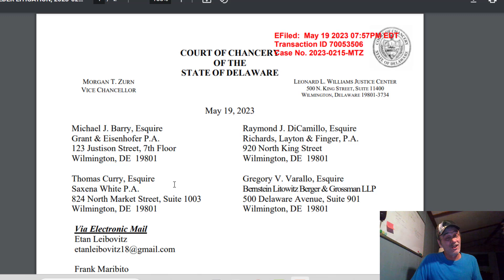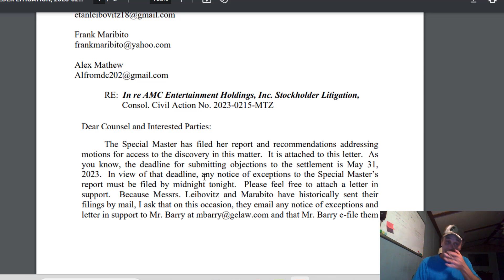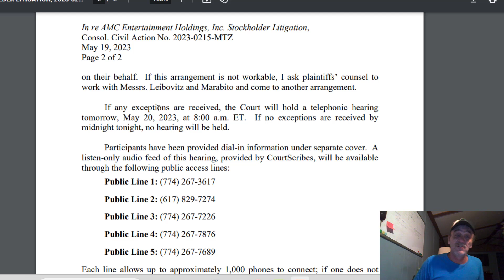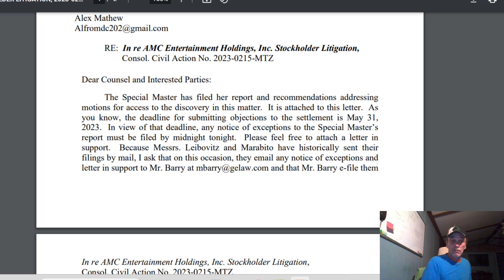More Spankings for AMC Theaters and Allegheny | An AMC Squeeze Update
Link to Master Sheet of Objections

Understanding Stock Options in 2023